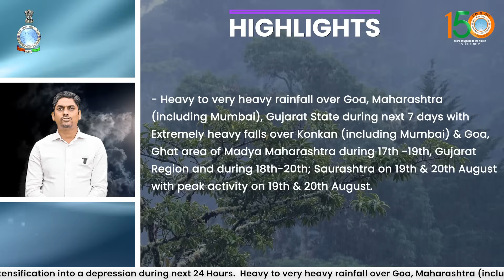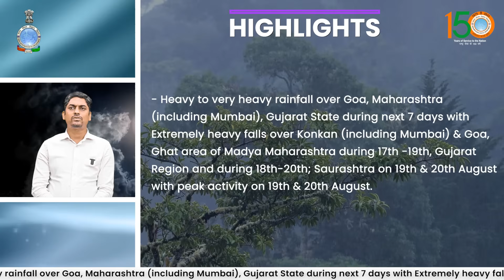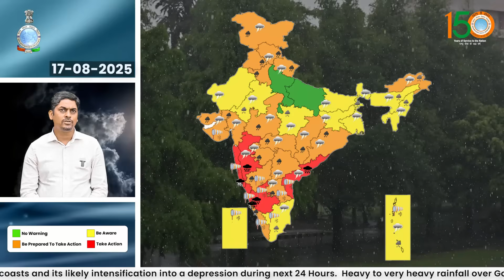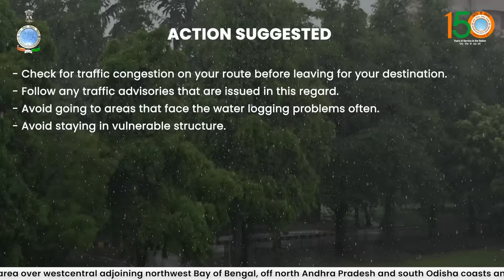Fresh Low-Pressure area over Bay of Bengal, off north Andhra Pradesh and south Odisha coasts